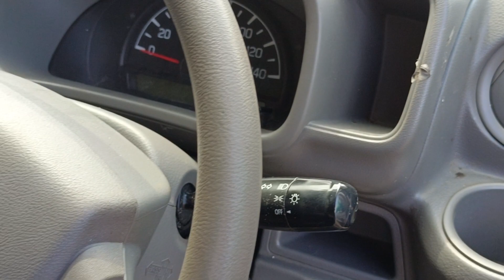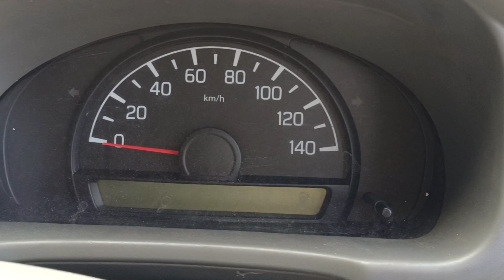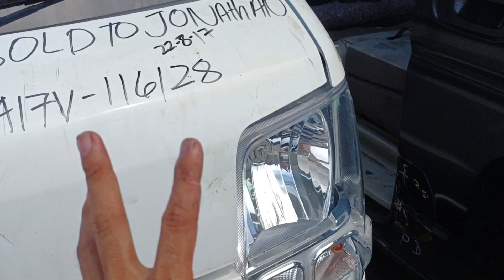DA17V 2WD Manual 2015 Model Latest R06A VVT Engine